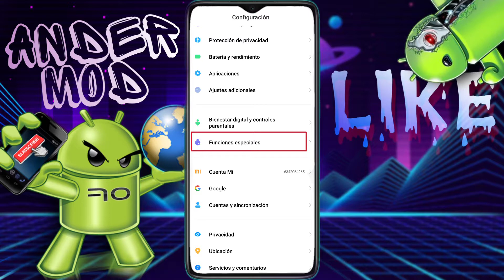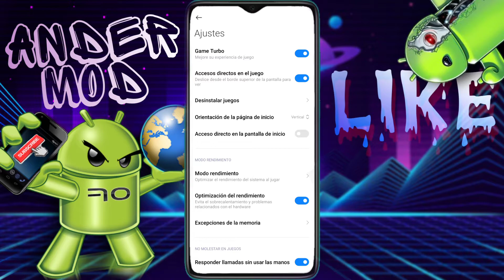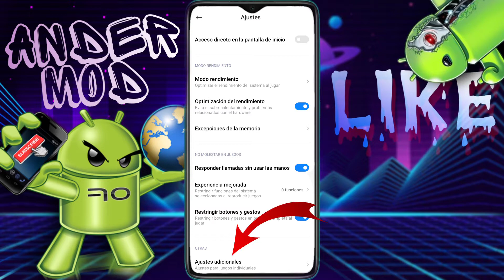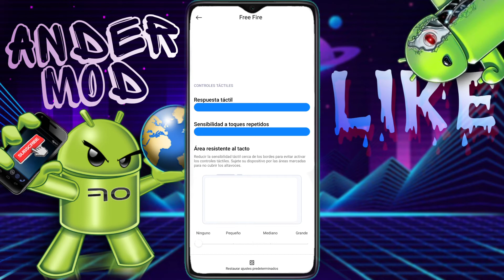Como Lograr La Sensibilidad PERFECTA Configurando Game Turbo/ Xiaomi / FREE FIRE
★ Esta es la herramienta perfecta para levantar mira, una sensibilidad genial para jugar como todo un pro en free fire o el juego que desees, gracias al game turbo de xiaomi.